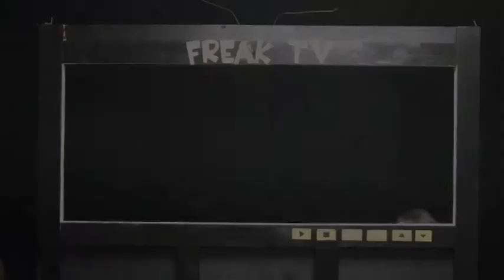Freak TV Wednesday